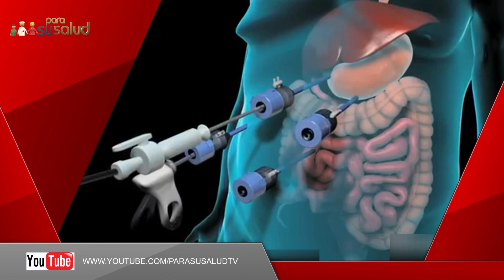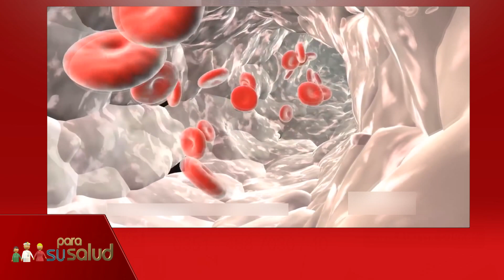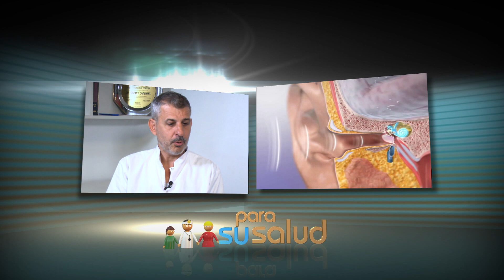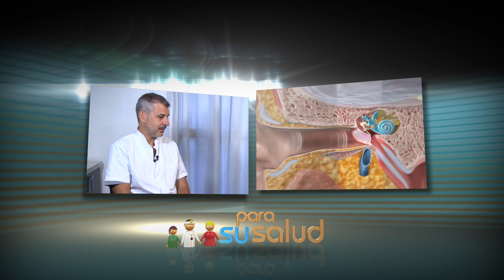Programa emitido 20 05 2023 - Segunda Parte